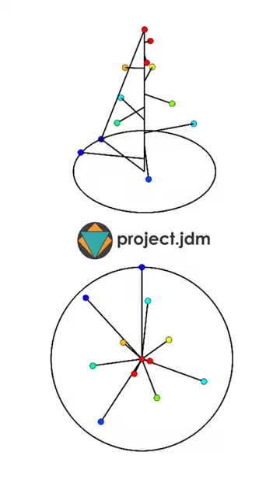ASMR Patterns in a Pendulum Wave 👀